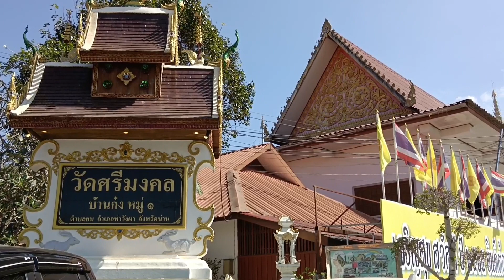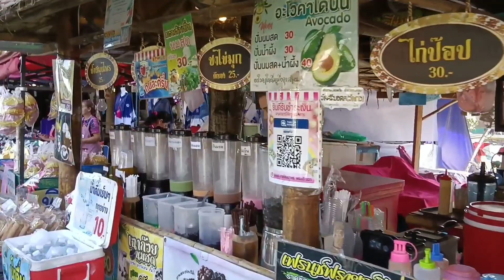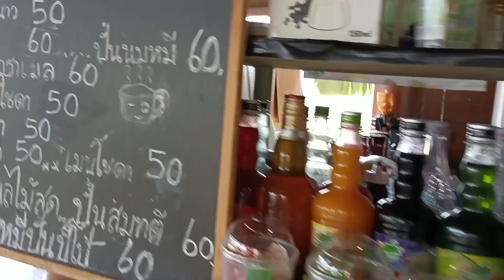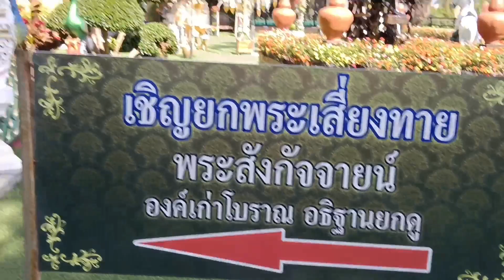จุดท่องเที่ยวสำคัญของจังหวัดน่าน "วัดศรีมงคล" อำเภอท่าวังผา จ.น่าน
เป็นวัดที่มีศิลปะสวยงามเป็นจุดเชคอินอีกแห่งหนึ่งของจังหวัดน่าน เมื่อมาเที่ยวที่นี่ต้องไม่พลาดที่จะมาชมวัดที่มีศิลปะสวยงาม การตกแต่งสถานที่ถ่ายภาพสวยงามมากครับ